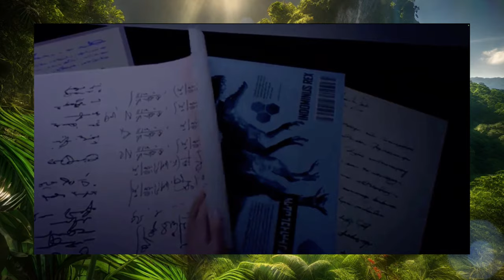Ach ich bin begeistert | Tolle Episode, tolle Serie | Spoiler Review | jurassicworld [DE]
In diesem Video reden wir erneut über die Jurassic World Serie "Jurassic World Neue Abenteuer". Weiter geht's mit Staffel 1 Episode 2 mit dem Titel  "Geheimnisse".

6 Filme Collectors Edition; Jurassic Park, The Lost World, Jurassic Park 3, Jurassic World, Fallen Kingdom, Jurassic World Dominion

 / unknown_kaijuvers.  . 🪅

 / unknown_kai.  . 🪄